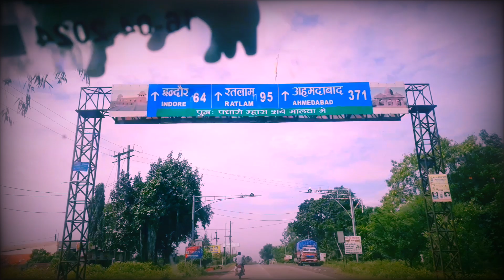Jai Ma Mahakali Pawagadhwali Dham Gujarat||TOURING TIME VIDEO-2024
🙏😘welcome my all yt lovely family 😘🙏

🤩PRESENTS- Geetkar- Mg girwal

☺Special touring time VIDEO-2024||

😊TOPIC- Jai Ma Mahakali Pawagadhwali Dham Gujarat||TOURING TIME VIDEO-2024

💻Video suting EDITING- Mg girwal
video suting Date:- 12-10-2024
🤓Vlogger mg girwal

😍Support my all lovely family

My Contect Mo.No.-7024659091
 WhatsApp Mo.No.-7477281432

Jai ma Mahakali
Jai ma pawagadwali Mahakali
Jai ma sherawali
Jay ma gayatri jai ma durga jai ma shitla
Jai. Ma ambe BHAWANI jai ma

My life me first time long touring pawagadh Gujarat  gaya re baba 🤓